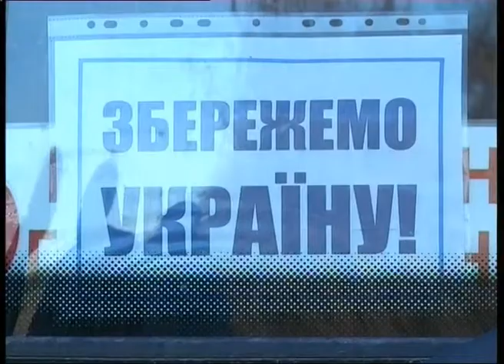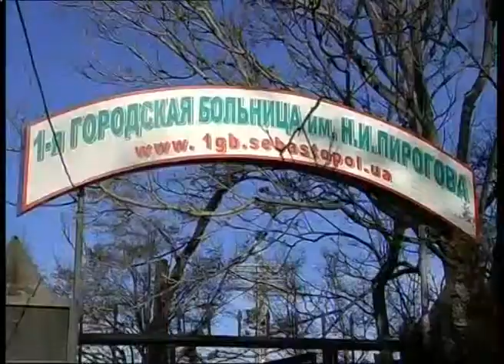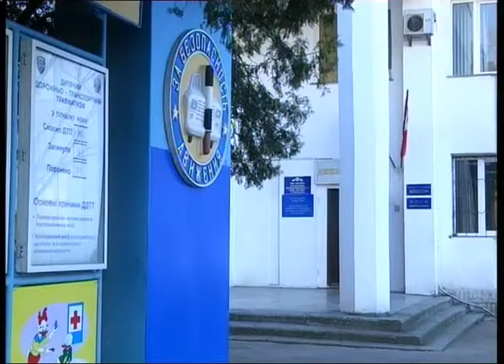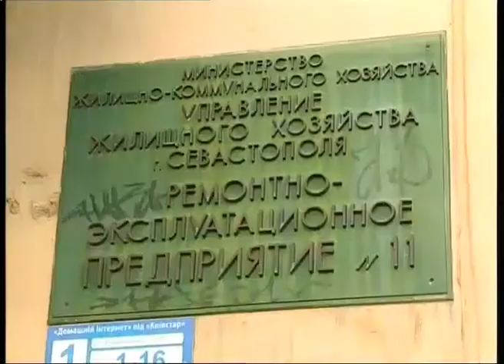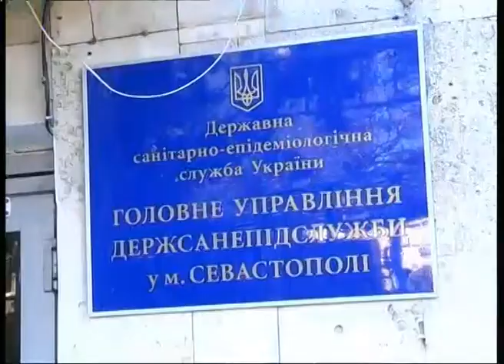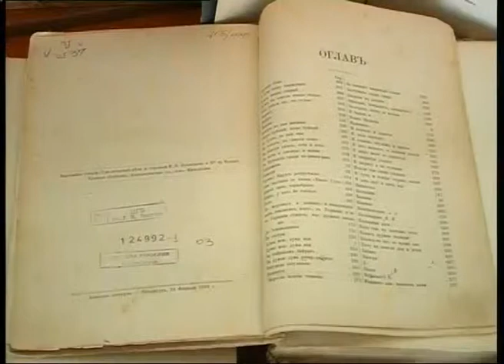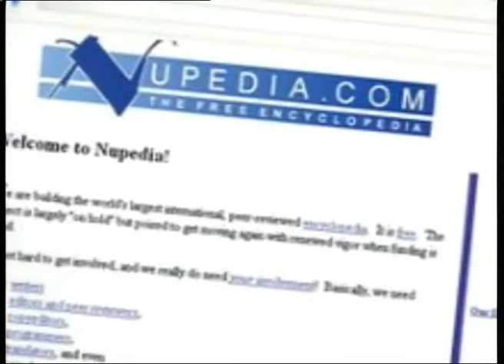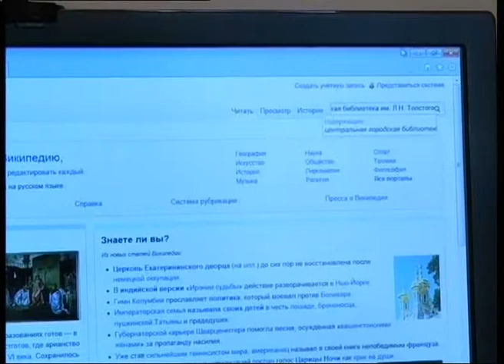Наше время 15.01.2014